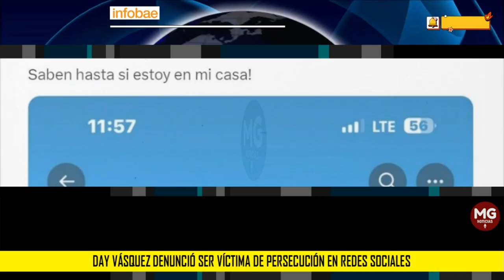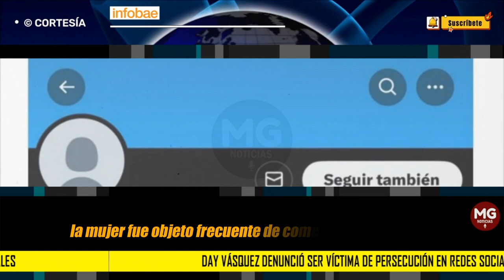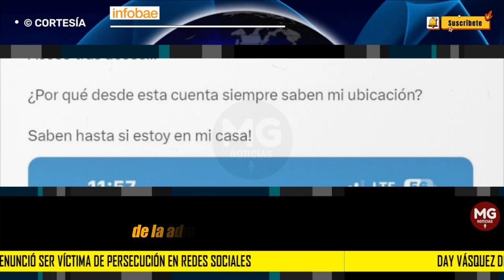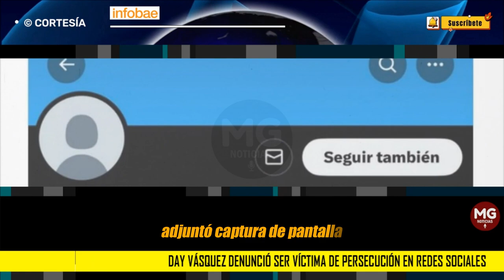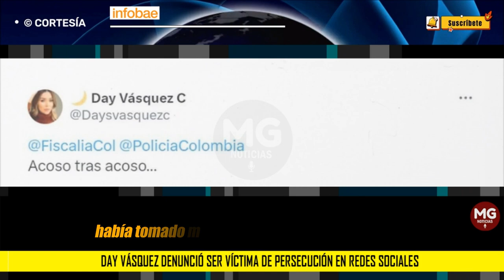ATENCIÓN ⛔ Day Vásquez denunció ser víctima de persecución en redes sociales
La exesposa de Nicolás Petro compartió el perfil de una usuaria en X, que afirmaba estar al tanto de la ubicación de la barranquillera, por lo cual instó a las autoridades a intervenir
INFOBAE